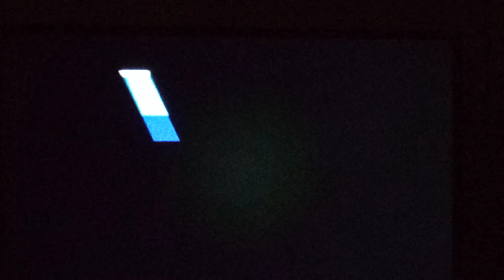Showtime Promos and Continuity Wednesday January 20th, 2021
Aired between Room (2015) and Wargames (1983).

All rights respectfully reserved for Showtime and ViacomCBS.